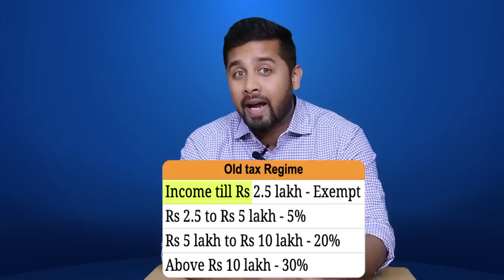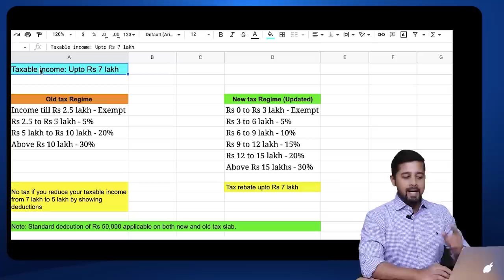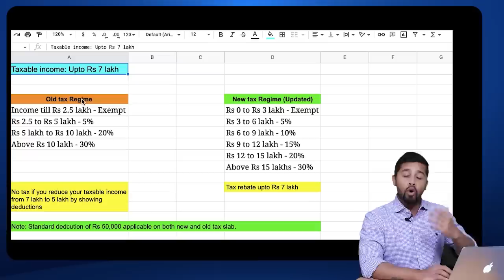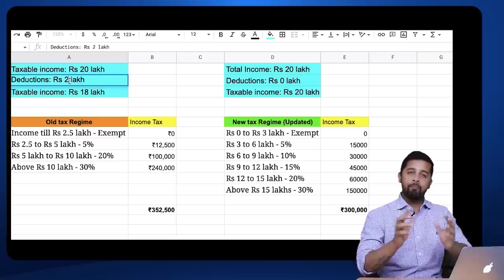How to calculate tax with new income tax slab 2023 | New vs Old Income Tax Slab | Budget 2023